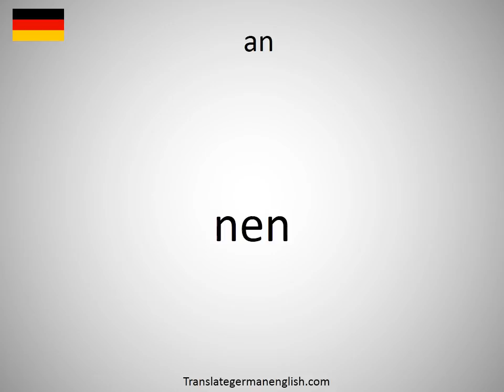How to say an in German?